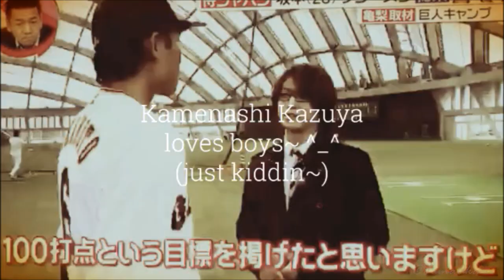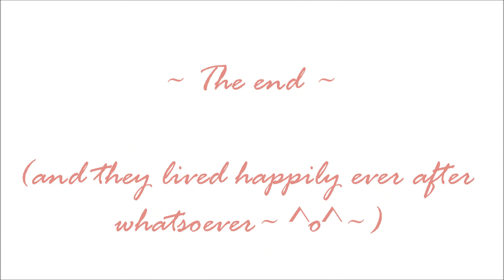亀梨和也 Kamenashi Kazuya - HE LIKES BOYS [亀 & his multiple ペアリング]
This is just for fun of course, don't take it seriously please ! ^o^/ I was so inspired by Kame who put on a show by licking/sucking icecream in latest Tame Tabi episode that I had to make a video or something out of it ! xD So I gathered lots of Kame pairings in a video with this song I love so much lol. Hope you liked it !

See you soon for more videos ! I have lots to come for Kame-chan's birthday !! ^o^/